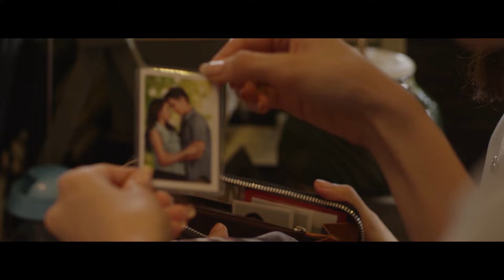บ่แม่นบ่ฮัก - แซ็ค ชุมแพ 「Official MV」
เพลง : บ่แม่นบ่ฮัก
ศิลปิน : แซ็ค ชุมแพ
คำร้อง : อนุชา นารถศรีทา
ทำนอง : นันท์ ดานพระอินทร์
เรียบเรียง : อานนท์ เชื้อบุญมา
Ost.ปาฏิหาริย์แก้วนาคราช (บุญเฮ็ด - บุญสร้าง)

* ย่อนว่าฟ้าลิขิตมาเพื่อจาก
หรือวิบาก กรรมใด ที่เฮ็ดมา
คั่นเส้นทางบ่สมคู่ควรน้องหล่า
บัดสิว่า บ่แม่น คู่คอง

บ่เคียงกันคั่นสวรรค์บ่สรรสร้างเฮา
พาพัดพลัดพรากแยกเฮาสอง
ต้องจากกัน บ่ทันได้สมดังใจ

ย่อนสวรรค์ขีดทางให้เฮาเดิน
ต้องเผชิญกับความปวดร้าว
ต้องเหน็บหนาวกับความพลัดพราก
บ่อยากจาก แต่อ้ายต้องไป

** บ่แม่นบ่ฮัก บ่ได้อยากจากนาง
แต่ว่าเส้นทางลิขิตไว้ให้อ้ายไป
ทั้งที่ใจเจ็บปวดเหลือเกิน
บ่แม่นบ่ฮัก บ่ได้อยากห่างเหิน
ย่อนชะตาเข้ามาเผชิญ เฮ็ดอ้ายให้จากลา